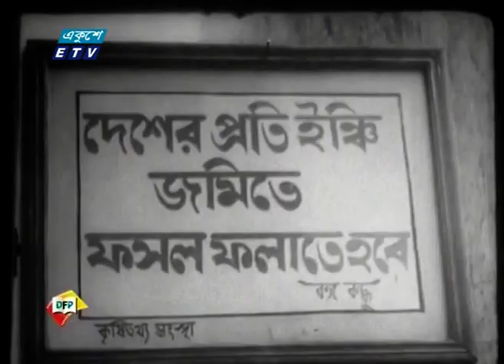ভুট্টো-কিসিঞ্জারের বাংলাদেশ সফরই ছিলো বঙ্গবন্ধু হত্যার সবুজ সংকেত | ETV News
প্যাকেজের বিষয়: ভুট্টো-কিসিঞ্জারের বাংলাদেশ সফরই ছিলো বঙ্গবন্ধু হত্যার সবুজ সংকেত।
প্রতিবেদক: আকবর হোসেন সুমন
পাক-মার্কিন চক্র ও দেশীয় অনুচরদের নীলনকশায় সপরিবারে হত্যা করা হয় জাতির পিতা বঙ্গবন্ধু শেখ মুজিবুর রহমানকে। ভুট্টো-কিসিঞ্জারের বাংলাদেশ সফরই ছিলো বঙ্গবন্ধু হত্যার সবুজ সংকেত। হত্যাকান্ডের সপ্তাহখানেক আগে ঢাকায় সিআইএর স্টেশন চিফ ফিলিপ চেরির সঙ্গে বৈঠক করেন জেনারেল জিয়া। খুনিদের স্বীকারোক্তিতেও এসছে জিয়া ও মোশতাকের নাম। ৭৫ এর রাজনৈতিক পট পরিবর্তনের পর মুক্তিযুদ্ধের চেতনাকে মুছে ফেলে পাকিস্তানি ভাবধারা ফিরিয়ে আনেন জেনারেল জিয়া। রিপোর্টে আরো জানাচ্ছেন আকবর হোসেন সুমন।

২০০০ সালের ১৪ই এপ্রিল এটি সম্প্রচার কার্যক্রম শুরু করে। টিভি চ্যানেলটির খবরে নতুনত্ব ও অভিনবত্ব থাকার কারণে দর্শকদের কাছে বিপুল জনপ্রিয়তা লাভ করে। দেশ বিদেশের সর্বশেষ খবর, নাটক, সিনেমা, ডকুমেন্টারিসহ নানা খবর ও বিনোদনমূলক অনুষ্ঠান প্রচারিত হয় একুশে টেলিভিশনে।